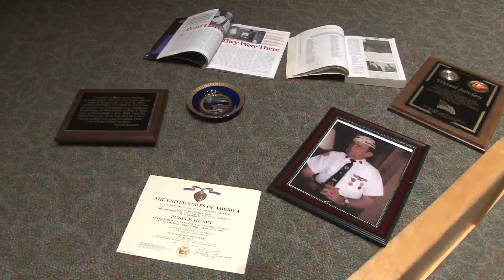West Virginia World War II hero passes away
It was just over two years ago that World War II Veteran Wetzel Sanders received his Purple Heart, even though he earned it 76 years earlier. Wetzel, who went by the nickname “Sundown” died over the weekend.